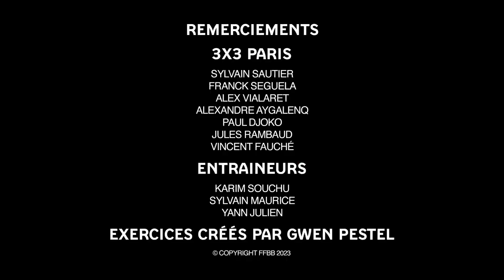Contenus 3x3 - 1 CONTRE 1 Plongeon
FFBB Formation vous propose une série de contenu technique 3x3.

Vous voici à la Hoops Factory de Lille en immersion avec Karim Souchu et la Team Paris, sur un travail de 1 CONTRE 1 et de "plongeon" vers le cercle en attaque.
Cet exercice est l'évolution du 1 CONTRE 0 plongeon. Il permet de travailler le démarquage, la lecture des appuis et le franchissement.

Ligne éditoriale : Pierre-Olivier Croizat / Arnaud Brogniet
Production : Pôle Formation et Emploi - FFBB